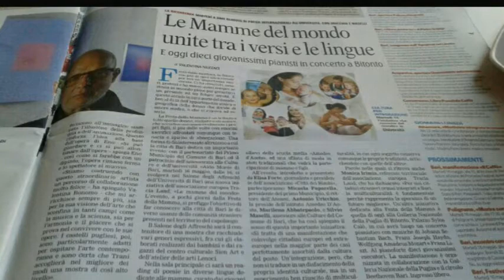Le Mamme del Mondo si preparano per un'altra sfilata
17 Maggio 2018, presso il Salone digli Affreschi Università Aldo Moro,Bari